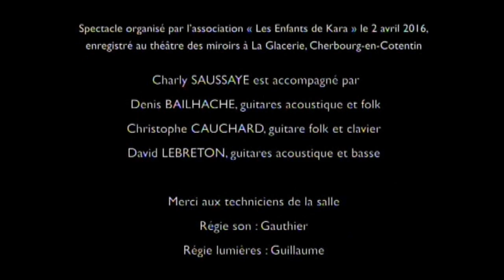Charly Saussaye - Qu'avez vous fait (2016)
Extrait du concert de Charly Saussaye organisé le 2 avril 2016 par l'association "Les enfants de Kara".
Enregistré au théâtre des miroirs à la Glacerie, Cherbourg-en-Cotentin.
QU'AVEZ-VOUS FAIT
Accompagné par:
Denis Bailhache , guitares acoustique et folk
Christophe Cauchard, guitare folk et clavier
David Lebreton, guitares acoustique et basse.